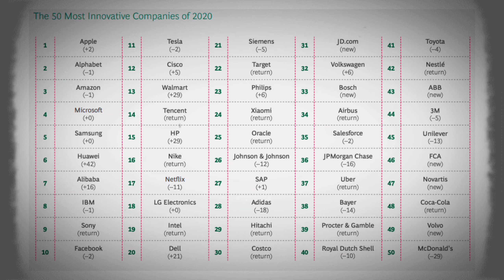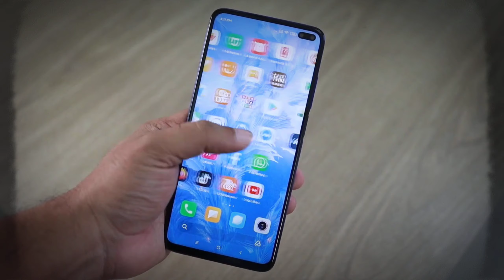Samsung 🆚 Apple❓कौन है BEST || जान को सच्चाई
Apple
Samsung
Apple vs Samsung
Samsung vs Apple Camparision
Iphone new feature
Iphone 16
Iphone 16 kaysha hai
Apple new model
Apple market share
Samsung market share
Khan sir
Dhruv Rathee